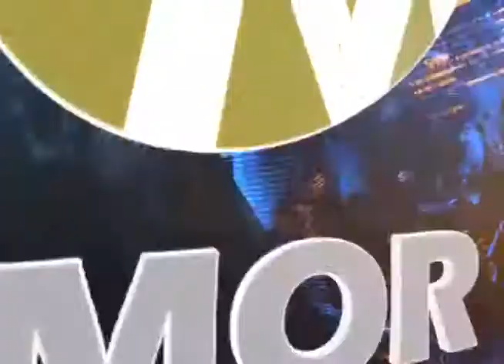Comunidades indígenas amenazadas por militares y grupos armados en Michoacán, advierten Marichuy